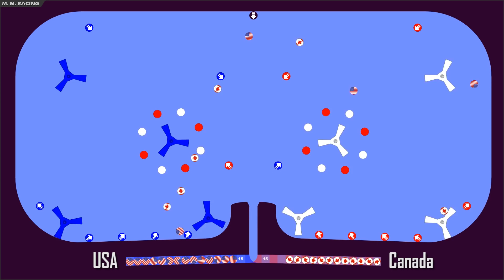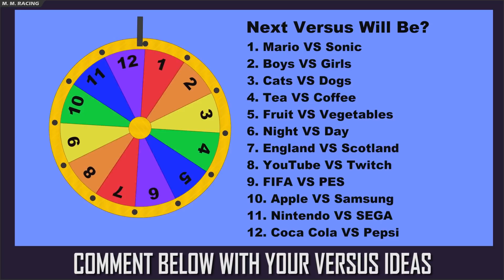Marble Race VS Battle #3 - USA VS Canada - What Team Are You?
VS Battle #3. 2 Huge Neighbouring Countries, who's going to win this VS Battle?

Music.
Track 1 - YouTube.
Track 2 - Tobu - Hope (Original Mix) (NCS)
Track 3 - YouTube.

This has really help me get started on YouTube.